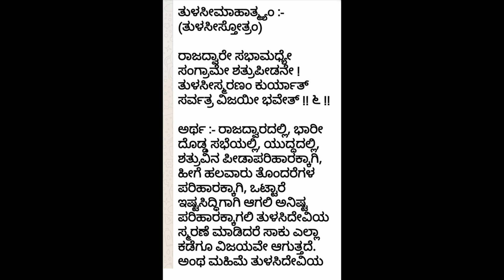DIP / TIRUPATHI /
HOLY DIP provides prosperity, moksha / Get your FREE horoscope and wedding kundali matching through gmail

If you are looking for vaasthu houses, Guruji will send you which facing house is good according to your Birth date, time and nakshatra -according to your lucky facing east or north or west or south.

Know your LUCKY gems STONE – Lucky stone slokas,
Know your, Guru dese, shukra dese, shani sade sathi year and dates, LUCKY NUMBER, DATES –
– Remedies for your life time etc……By Computer Horoscope.

Get your horoscope and wedding kundali matching through e-mail also.